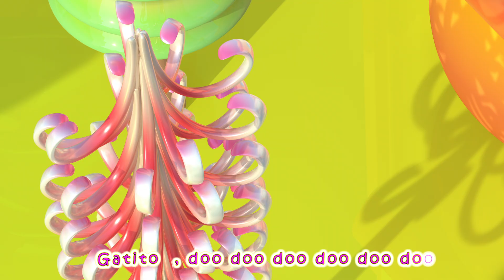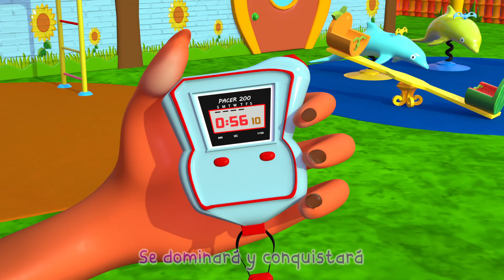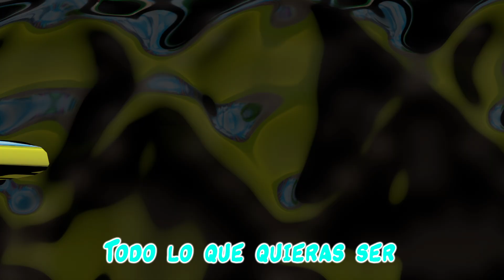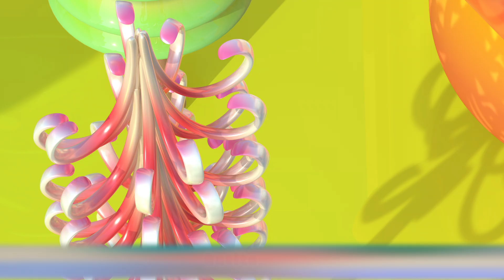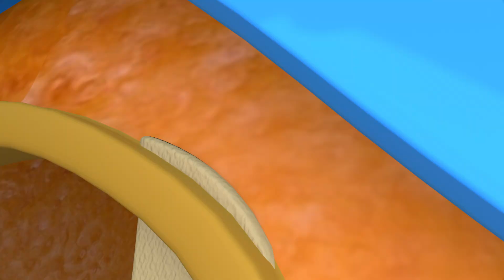¡Canta con el Tiburón Bebé - Canciones infantiles | Little Panda Doctor Española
¡Descubre un mundo lleno de diversión y ritmo con Baby Shark ! Esta encantadora canción lleva a los niños en una emocionante travesía submarina, donde conocerán a Baby Shark y su familia. Con un ritmo pegajoso y letras fáciles de recordar, los pequeños se sentirán animados a cantar y bailar mientras aprenden sobre la vida en el océano

🎵 Paroles de la comptine :

Tiburón bebé, du ru du ru
bebé

Tiburón mamá, du ru du ru
mamá

Tiburón papá, du ru du ru
papá

Tiburón abuela, du du ru
abuela

Tiburón abuelo, du du ru
abuelo

A cazar, du du ru du du ru
A cazar

A escapar, du du ru du du ru
A escapar

Salvos ya, du du ru du du ru
Salvos ya

Se acabó, du du ru du du ru
Se acabó

Se acabó

Vos enfants adoreront chanter et jouer avec le mouton noir.

🔥 Partagez cette vidéo avec vos amis et votre famille pour un moment de nostalgie partagée.